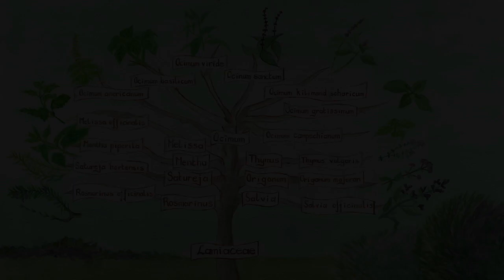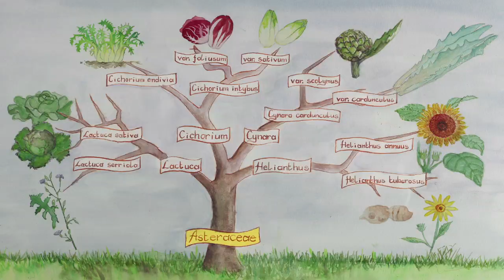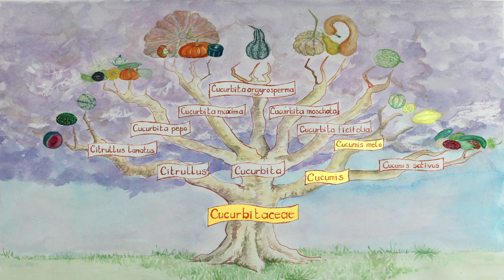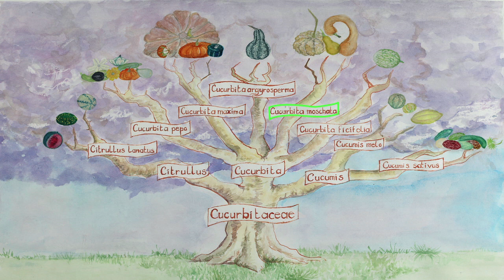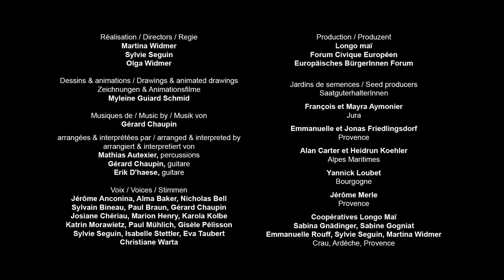ABC botanical clas UA